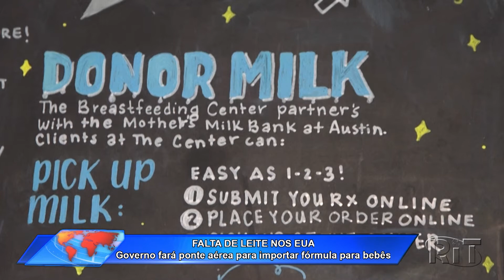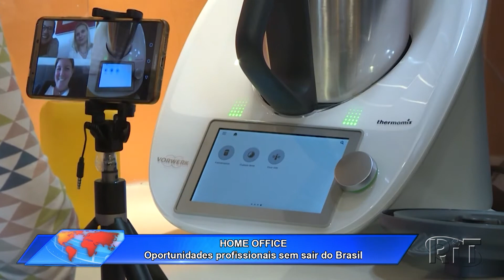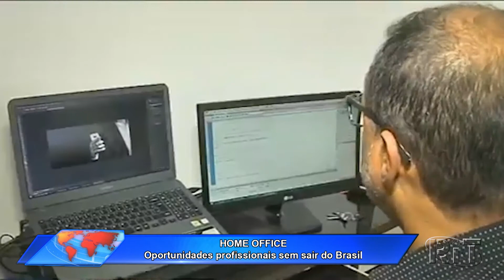Acontece Agora | Edição 15h (20/mai/2022)